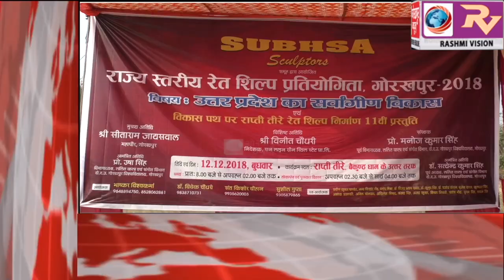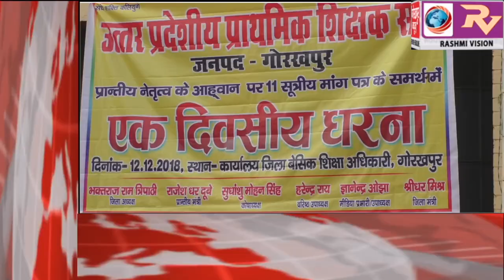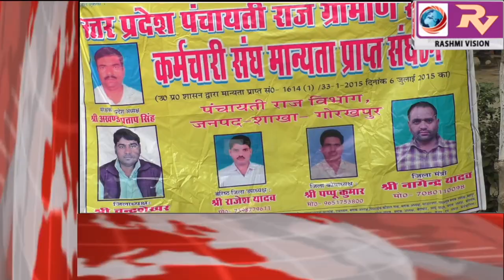GORAKHPUR NEWS Headline 12-12-2018